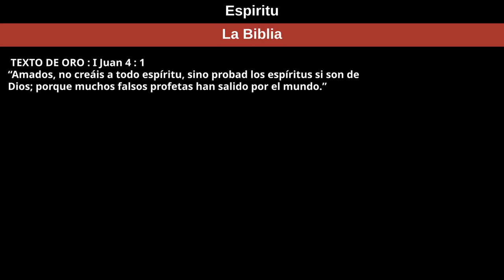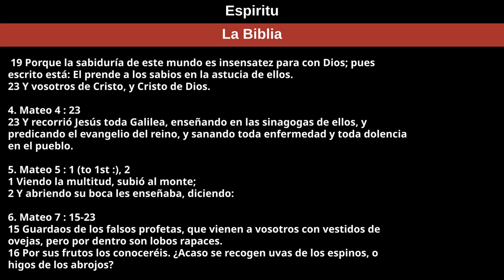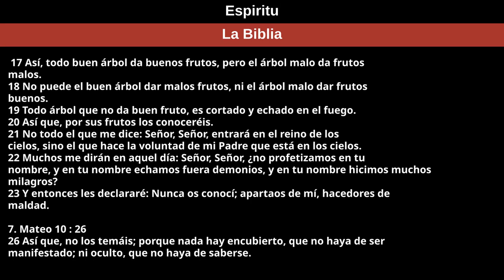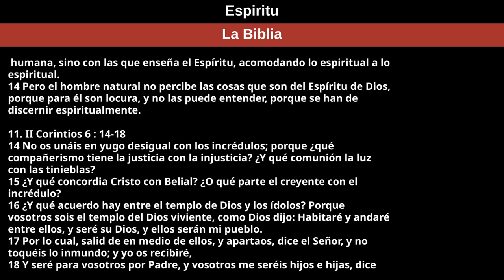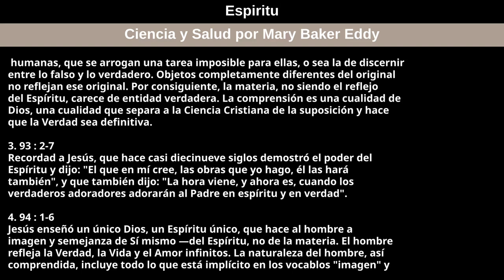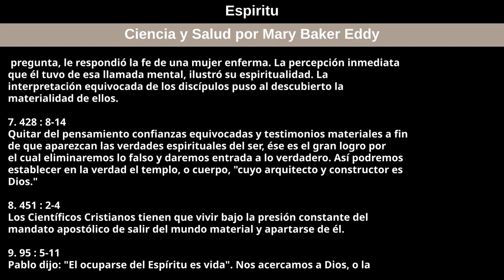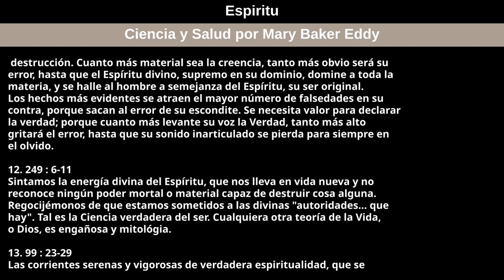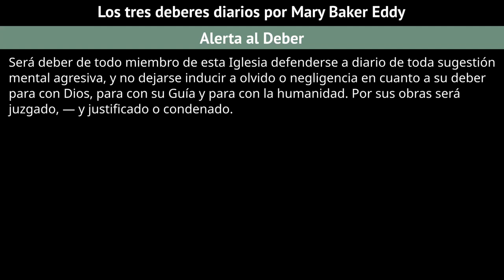7 de agosto de 2022 — Espiritu